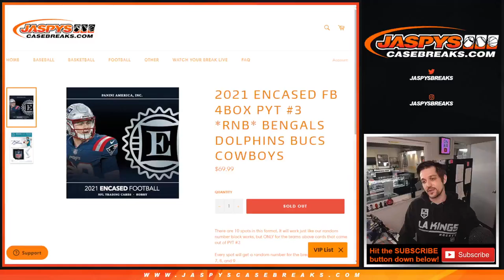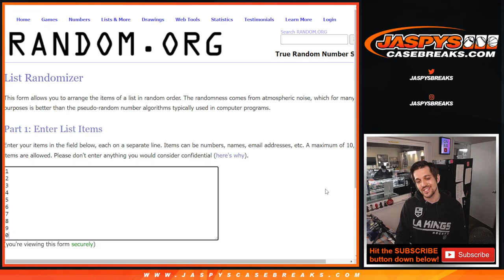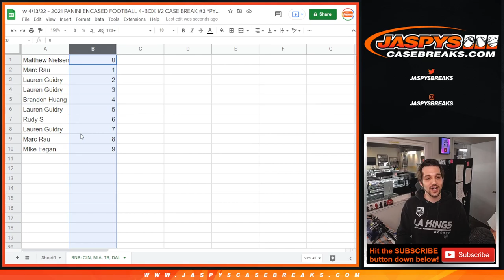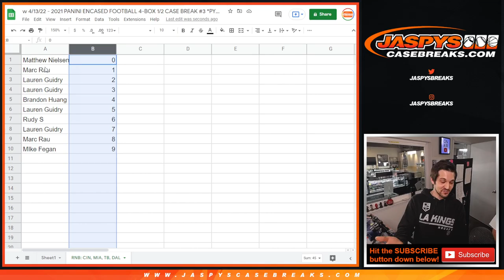RNB: CIN, etc - w 4/13/22 - 2021 PANINI ENCASED FOOTBALL 4-BOX 1/2 CASE BREAK #3 *PYT*